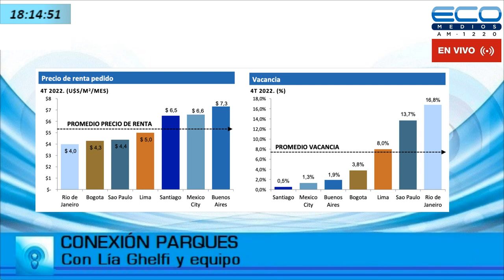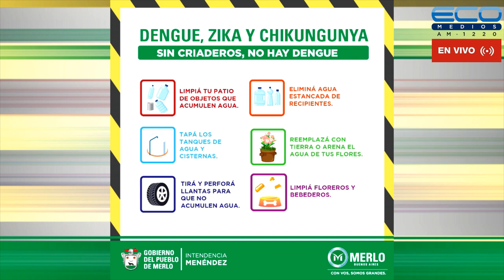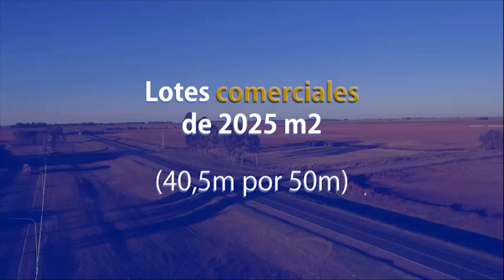CONEXION PARQUES con Lía Ghelfi 13-4-2023